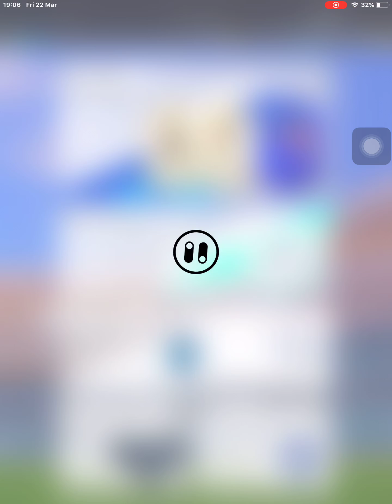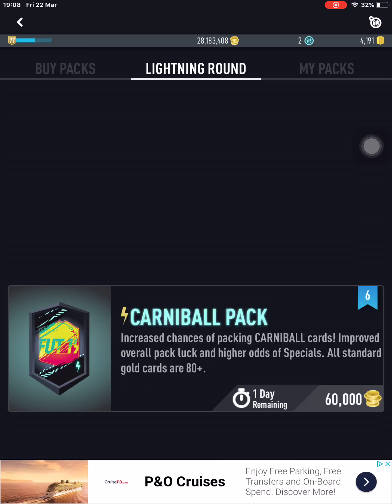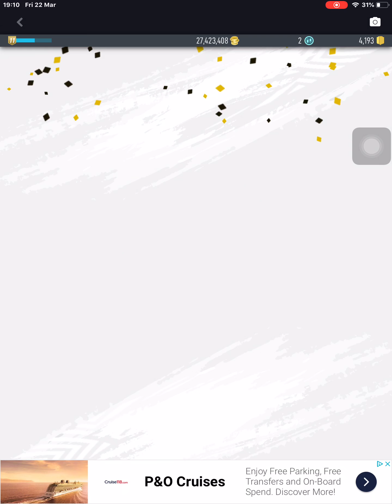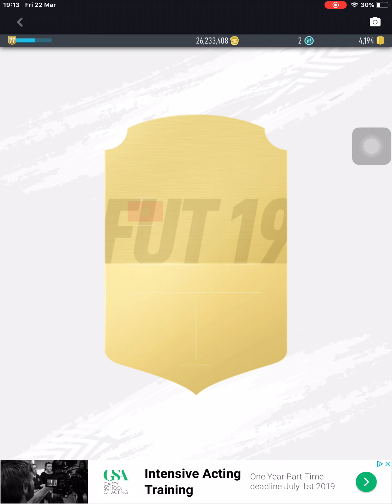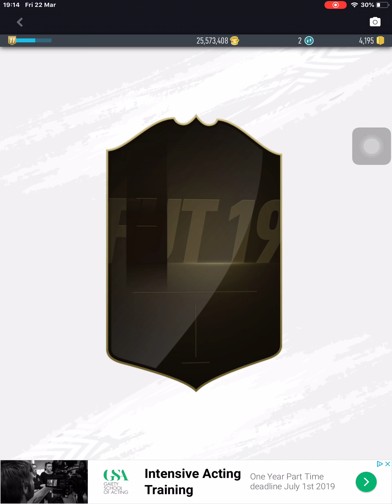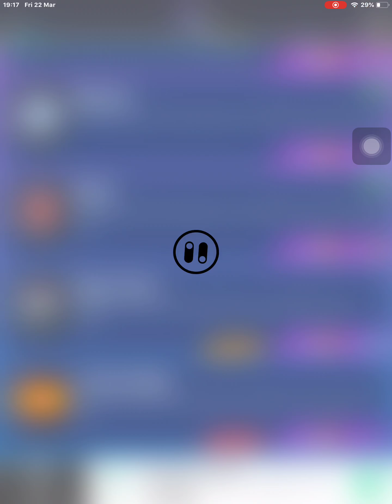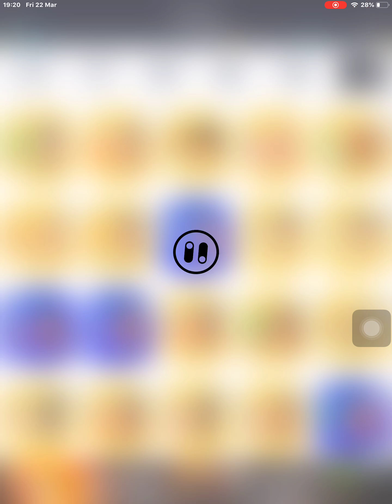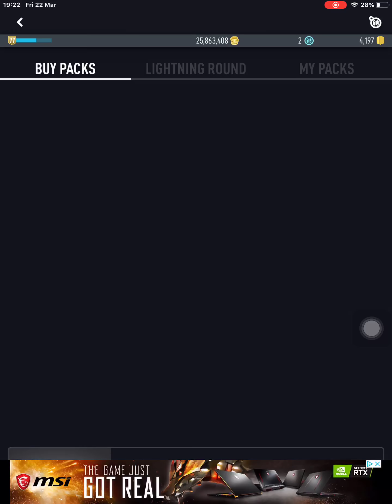Pacybits Gameplay: In hunt for a TOTY - Series 1 Episode 1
This is the first video in a brand new series, so please leave your likes and comments below and don’t forget to hit the subscribe button to see each episode before everybody else!